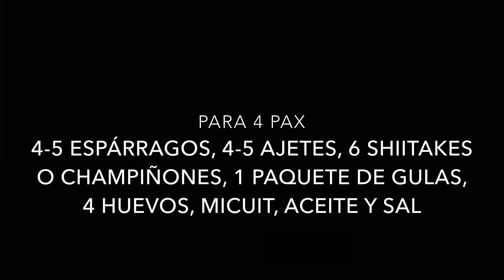REVUELTO DE TRIGUEROS, AJETES, SHIITAKES Y GULAS